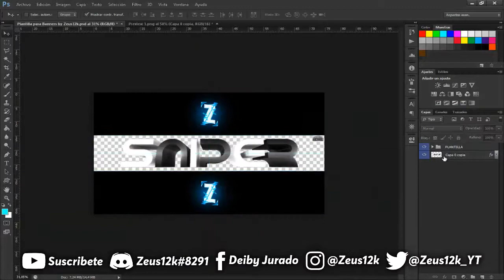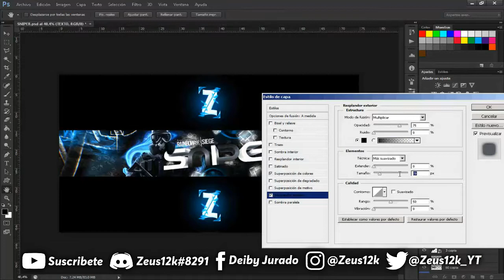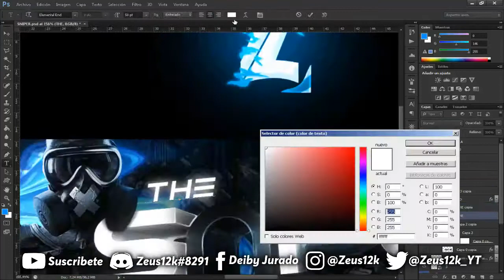🎁 HAGO BANNERS GRATIS Y DE PAGA 🎁 | Banner de Rainbox Six Siege GRATIS para @TheSniperEs #39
⬇️ Más Información Aquí ⬇️

🎁 HAGO BANNERS GRATIS Y DE PAGA 🎁